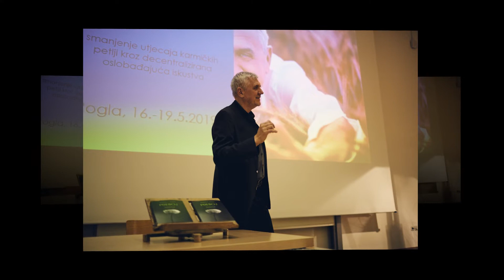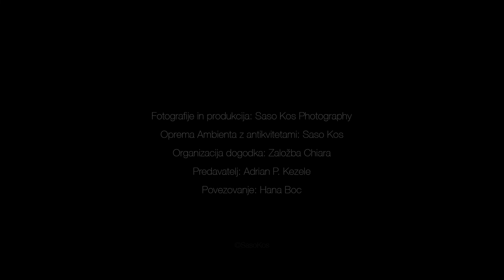Foto reportaža s predstavljanja knjige "Proboj", Ljubljana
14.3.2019., predstavljanje knjige "Preboj" i prateće besplatne aplikacije s NLF čitanjima, Rdeča dvorana Pravne fakultete, Ljubljana.

Photo and production by Sašo Kos